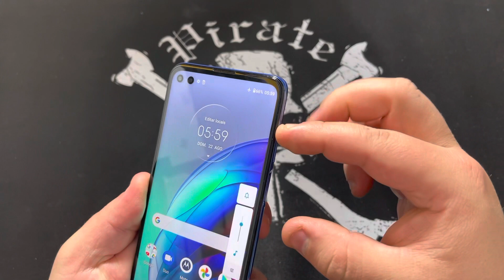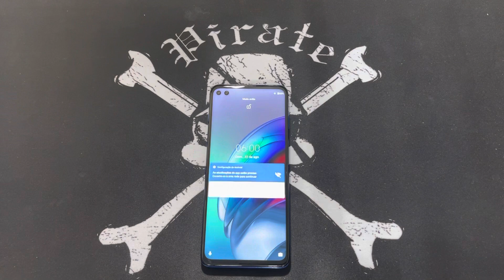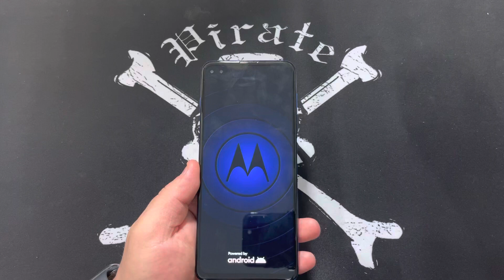Como Forçar o Reinicio no Motorola Moto G60 | Como Forçar a Reinicialização no Android 11 Sem PC